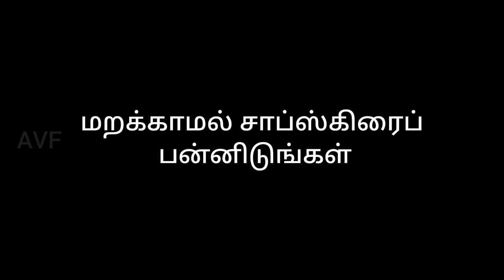பெயர் தெரியாத மீனில் மீன் தொக்கு | Meen Thokku Day-21